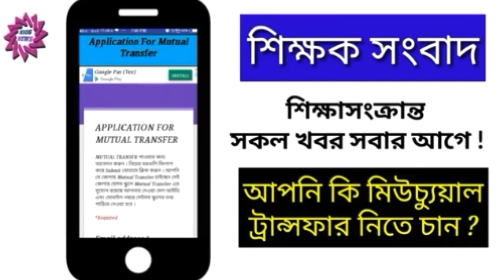শিক্ষামন্ত্রীর বৈঠক ভেস্তে গেল ৷৷ জানুন কেন ৷৷ USTHI এর আন্দোলন অব্যাহত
শিক্ষক সংবাদ App টি ডাউনলোড করুন নিচের লিঙ্কে ক্লিক করে সকল শিক্ষা সংক্রান্ত আপডেট সব থেকে আগে পাওয়ার জন্য👇👇👇👇👇👇👇
পশ্চিমবঙ্গের শিক্ষকদের জন্য এসে গেল একটি প্ল্যাটফর্ম যেখানে শিক্ষাসংক্রান্ত সকল খবর এবং মিউচুয়াল ট্রান্সফারের আবেদন করতে পারবেন । NIOS সম্বন্ধিত সকল প্রশ্ন রাখুন এখানে । উত্তর পাবেন । উপরের লিঙ্কে ক্লিক করে এক্ষুনি ডাউনলোড করুন ।

আমাদের ওয়েবসাইট - niosnews.ddlg.in